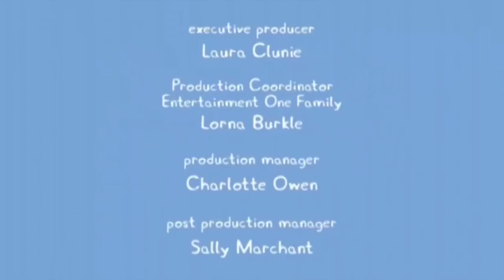Pepa Prase Decija priredba